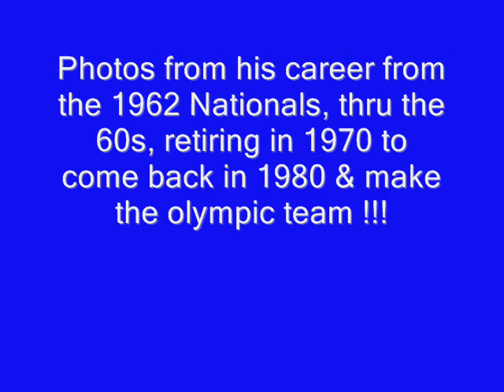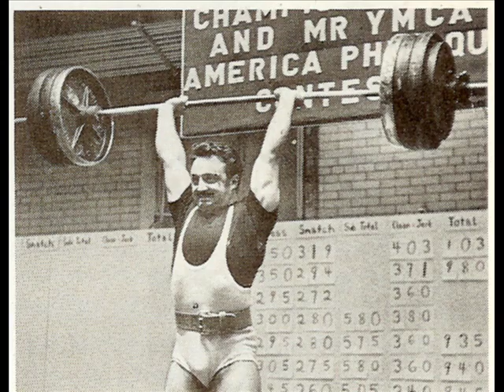Joe Puleo lifting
National Champion (at least 6 times) , 1967 Pan-American Games champ,  Olympian 1968 and 1980 plus alternate in 1964. A quick walkthru of photos beginning with his 1962 National win setting teenage and Jr.World records, and ending with his re-appearance at the 1980 Nationals after almost a decade of not being on the national scene. A great lifter , I think was the first "lightheavyweight" (181 lbs) to clean & jerk over 400 lbs.